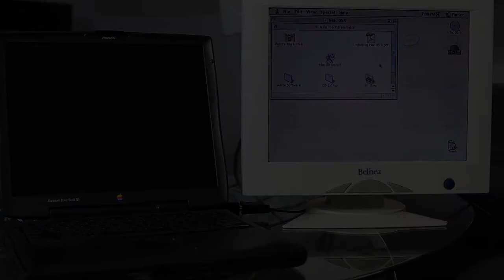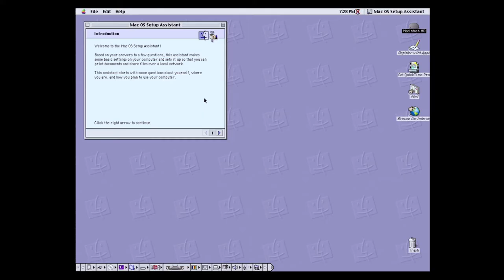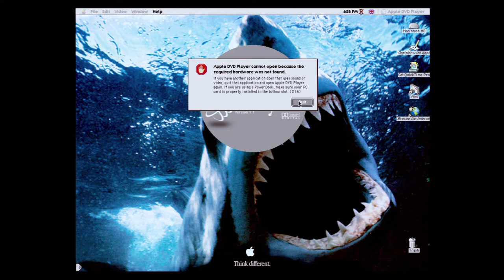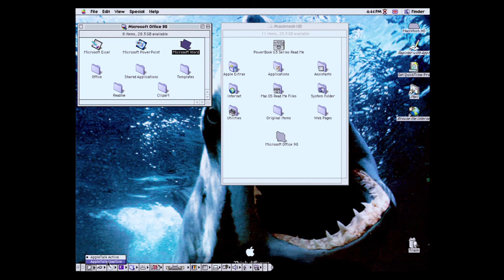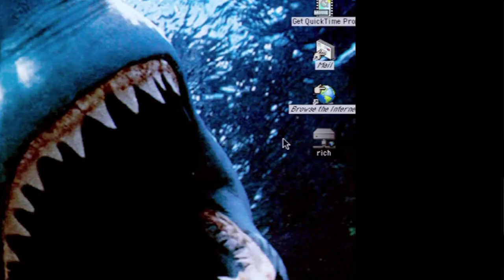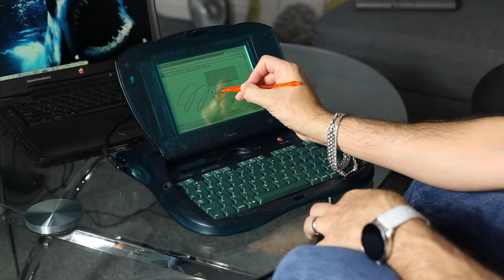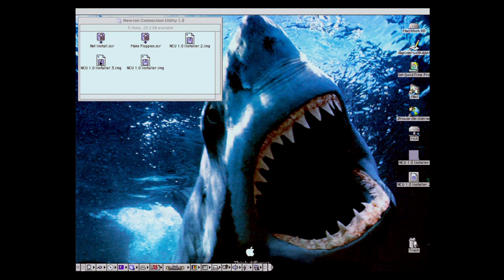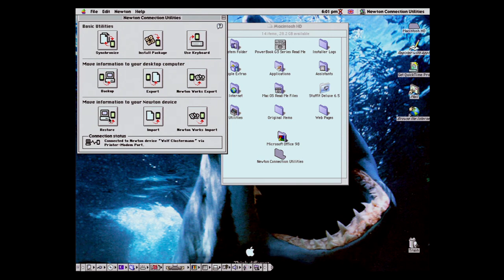RetroMeet - PowerBook G3 upgrade and eMate 300 demo plus lots of ramblings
Hi all! After months and months of not doing any videos, Wolf and I met up at an Airbnb just outside Oxford a couple of weeks ago to talk about some Retro Apple gadgets.

We had so many plans to record this and that, but because we're crap at this type of thing and spent most of the time fannying around, this is all that's left ;) Also apologies for the hiss in the audio. I couldn't figure out how to remove it. Its slightly irritating as we used an external mic for 'better audio'. Oh well - we live and learn!

Unfortunately, I'm not a very good editor of video so struggled at the closing of the video to try and balance the brightness caused due to the sun.